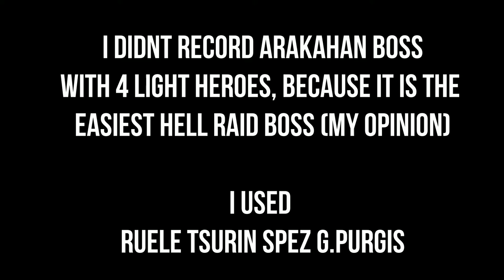EXECUTIONER KARKANIS WITH FOUR MAGE HEROES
Arakahan With four Light Heroes (Screenshot only)
IGN : Malefic龙
Server : Asia